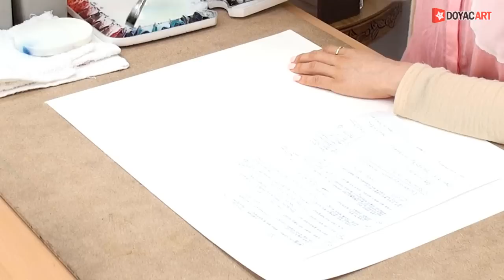[수채화] 수채화 번지기 기법 / 번지기 기법 TIP / 번지기 기법 물 조절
안녕하세요, 도약아트입니다.
이번 포스팅 주제는 '수채화 번지기 기법' 입니다. 번지기 기법이란 말 그대로 물의 농도를 조절하여 물감을 번지게 하는 기법으로, 먼저 칠한 터치가 마르기 전에 다음 터치를 하여 여러 색이 자연스럽게 혼합되거나 한 색에 그라데이션을 넣어줄 수 있는 기법입니다. 아무래도 물감이 마르기 전에 덧칠을 하다보니 좀처럼 원하는 대로 되지 않아 많은 분들이 어려워 하시는 부분이기도 한데요, 도약아트' 베스트 수채화'의 김윤아 선생님과 함께 어떻게 해야 번지기 기법을 잘 할 수 있는 지 알아볼까요?^^